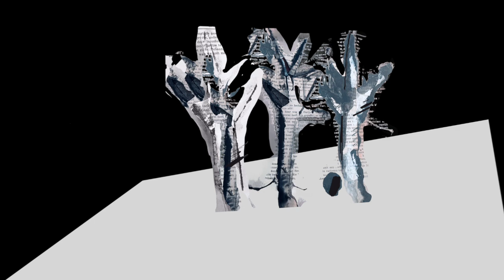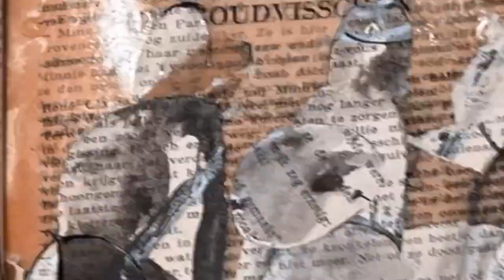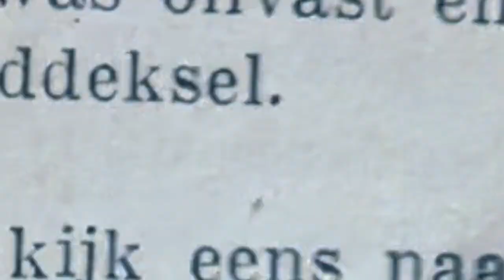The North Road to Tarascon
"The North Road to Tarascon" shows images of the Viking migration south towards Tarascon. Driven by adventure and in search of prosperity, they plundered and conquered large areas. The film illustrates that migration is a timeless phenomenon, spanning centuries.